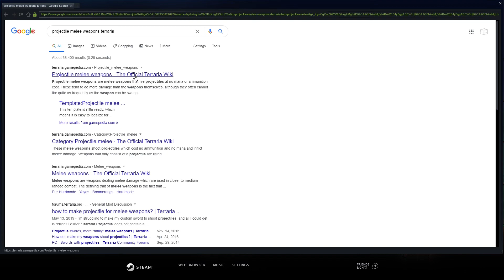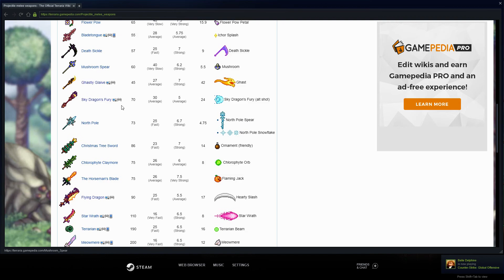The Terraria Team (Corruption): New-through Episode 5: The Start Of A Healthy Addiction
4:03:06 "At least I'm honestly stupid" -JJ